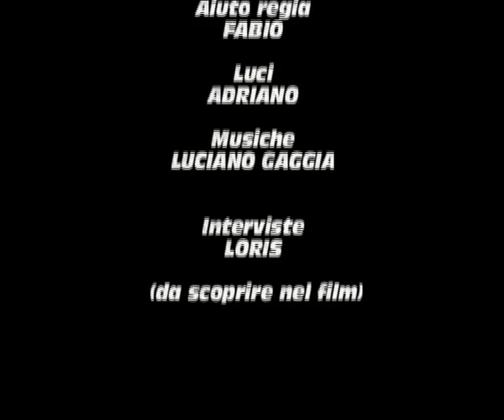Com'è Stato Bello -Estate 1983 Tonezza Del Cimone TRAILER con Luciano Gaggia, Viviana D., Massimo M.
Com'è Stato Bello TRAILER Ufficiale reviewed - Estate 1983 a Tonezza Del Cimone - Cortometraggio con Luciano Gaggia, Viviana D., Massimo M., Cristina X., Pomo (L.P.), Patty Patrizia X., Massimo B., Pany Claudio P., Daniela X., Metro Demitri B., Mario X., Piero & Mina del Mister Charlye - Avvincente storia d'amore con amici e festa in Pineta, Ballo in discoteca e incidente d'auto DJ Luciano Gaggia
MUSICA di sottofondo: IMAGE di ARMIN VAN BUUREN
FILM COMPLETO presto on-line.